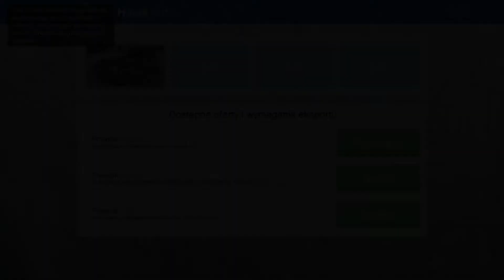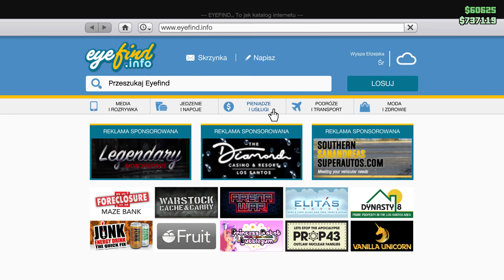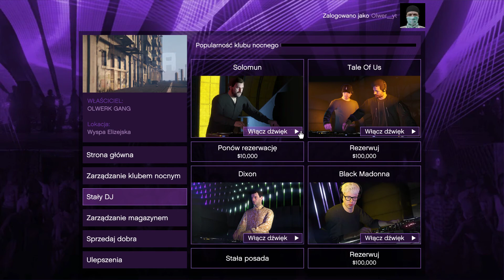GTA V ŻYCIE GANGSTERA #4 Nowy biznes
Zostaw suba i łapkę w górę dzięki